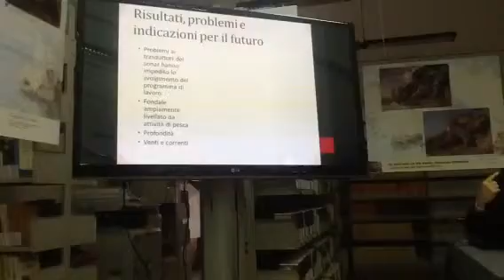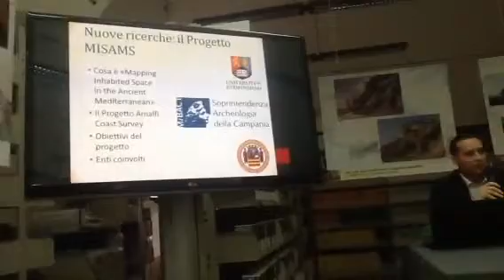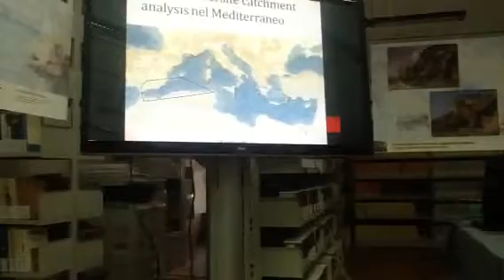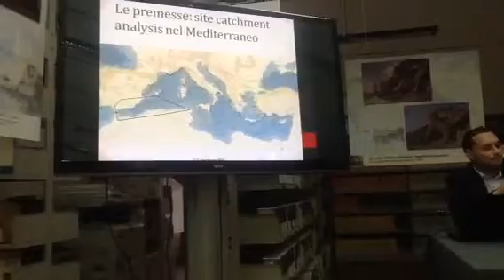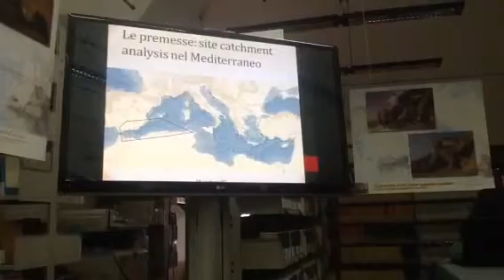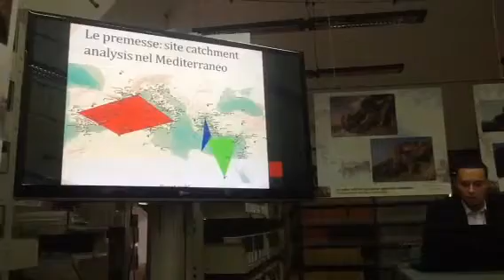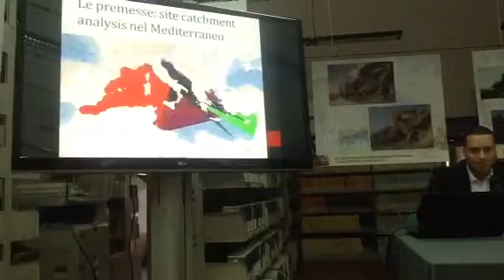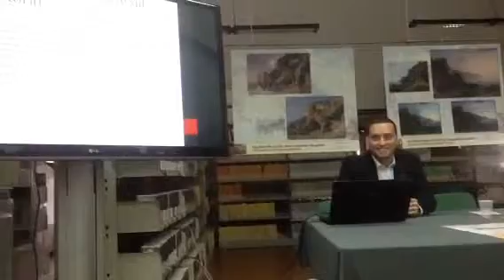Capo d'Orso ARCHEOLOGIA SUBACQUEA paolo pecci